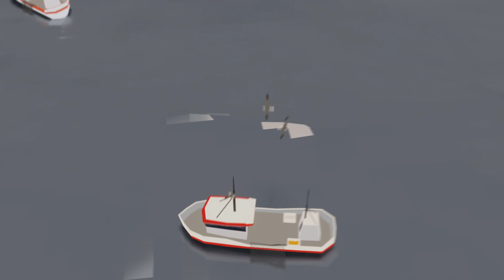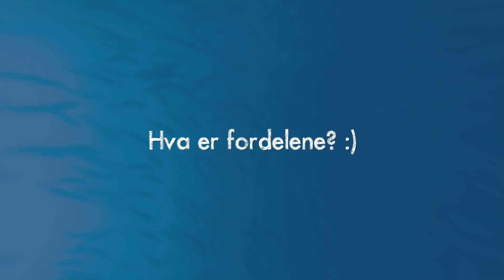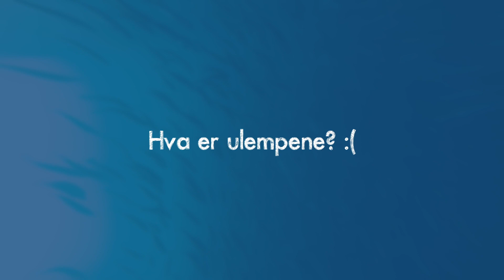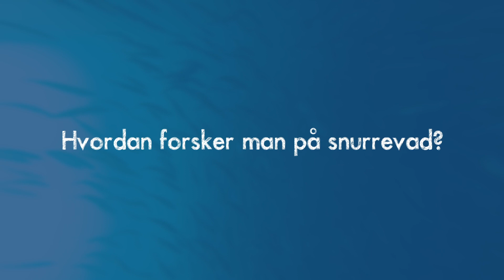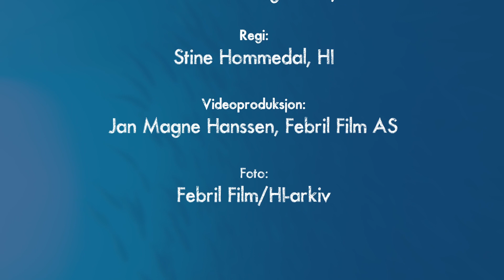Fiskeredskaper for landkrabber: Snurrevad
HI forklarer deg fiskeredskaper! I dag: Snurrevad med Olafur Arnar Ingolfsson